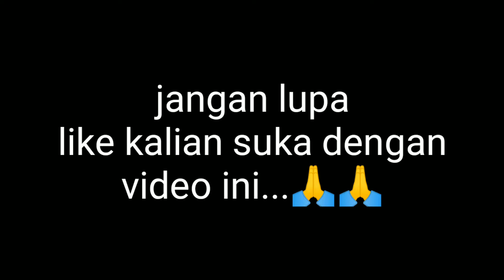Banyak Tenda Eiger di Pantai Kuta Mandalika Terbaru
MotoGP Mandalika
MotoGP Indonesia